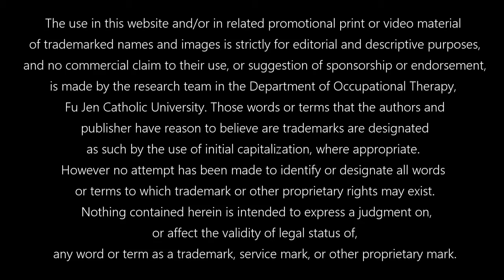Neurofeedback Training on Attention using EEG based BCI